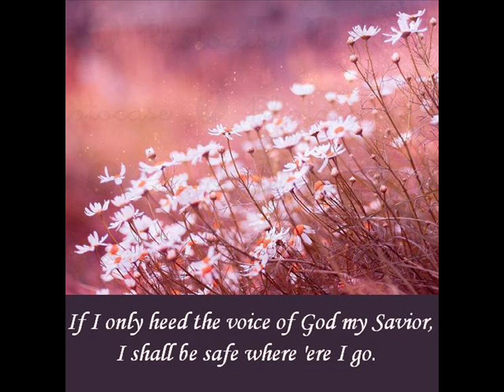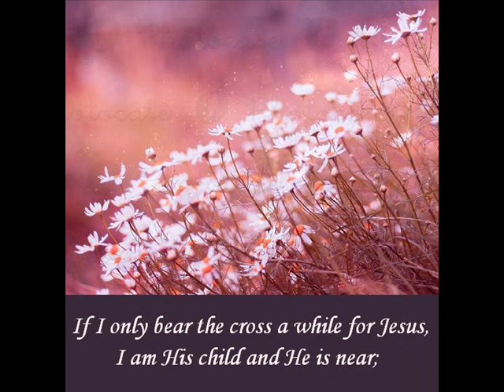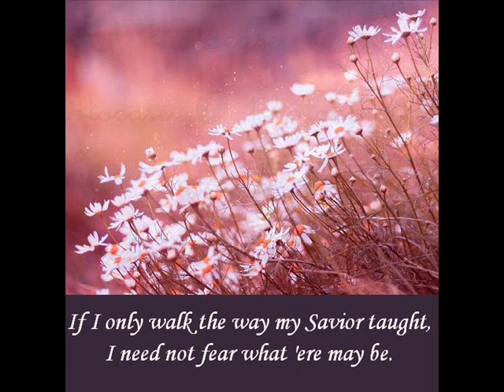I Shall Be Safe words by Tessie L Newton music by CDW